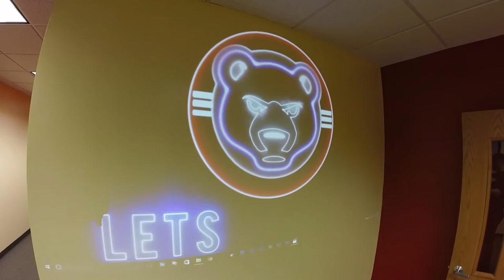Illinois Media School Lombard Campus Tour Video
In this video, we present a tour of the Illinois Media School Lombard campus. We located at 455 Eisenhower LN S, Suite 200 in Lombard.

You can go to beonair.com for more information. Classes start soon.